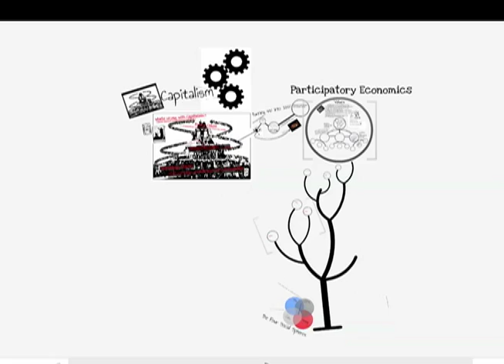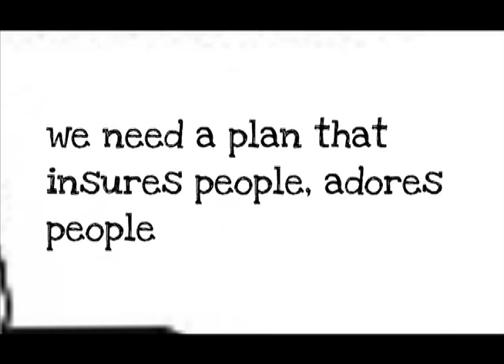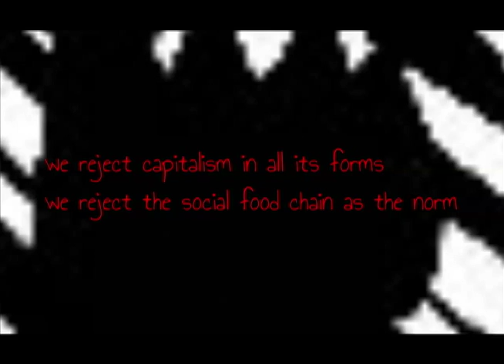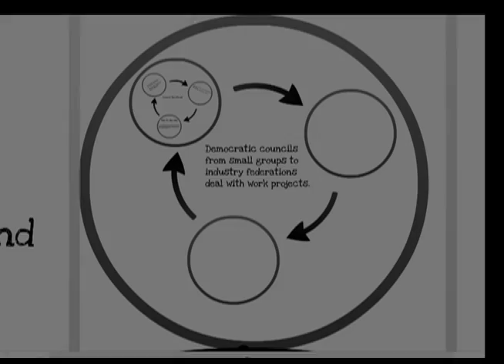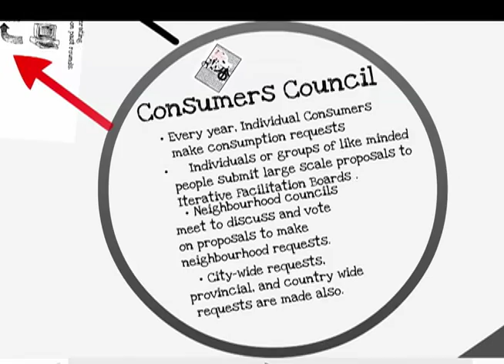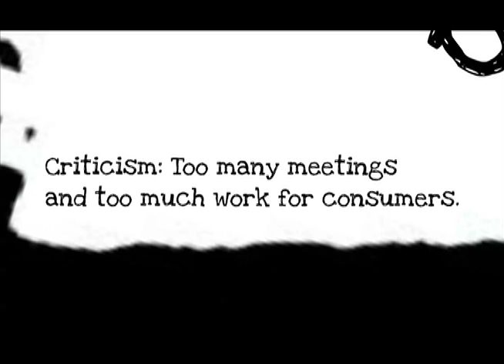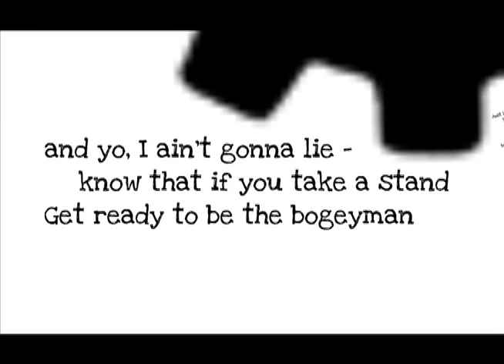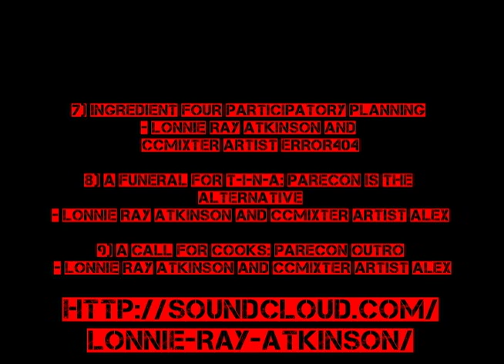RAPresentation REMIX: A Hip-hop Participatory Economic Primer for the 99% (with Lyrics)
A lyrical and musical primer to a visionary economic system. ParEcon is an alternative to the 1% economics of today's coked out capitalism, and the old record of your grandpapys communism. It is something as new as revolution and as old as revolt. It is in process, and invites participation.

If you dig this vision and this video please share it, and discuss it with friends, family and co-workers. The music is all Creative Commons, open source to encourage creative sharing.   To get more involved with a worldwide movement of people creating culture and organizing towards a new vision for society check out:

or